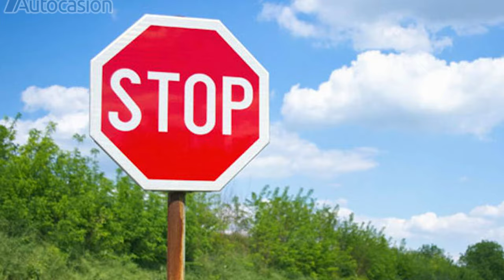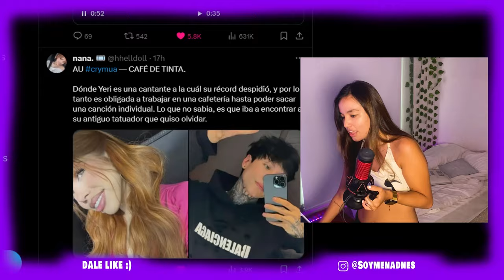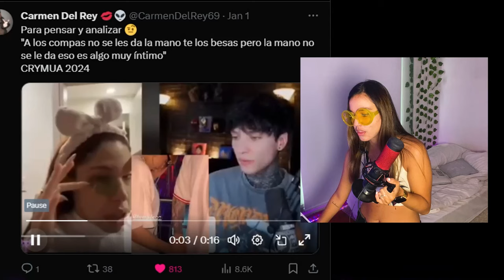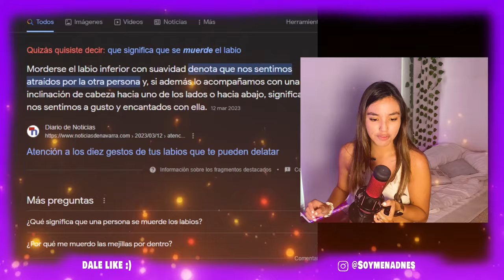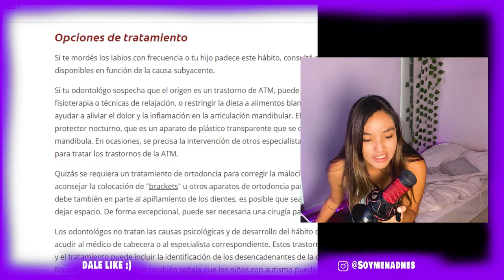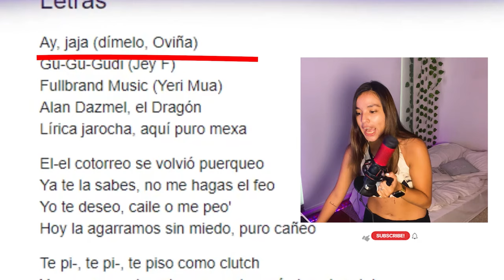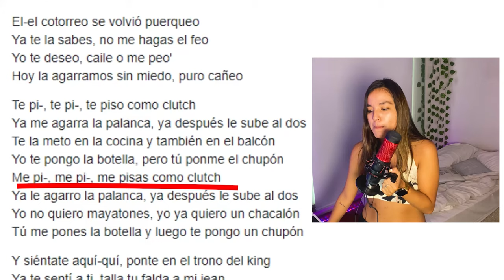NO SE VIO...CRYMUA 2024!!!!! CRY Y YERI MUA CRYMUA 3 | CRYMUA CONCIERTO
CRYMUA ACAMPANDO

CRYMUA 3,crymua 3 navidad,xcry,cry,crymua,crymua 3 navideño,crymua 3 completo,cry y yeri mua,YERI MUA